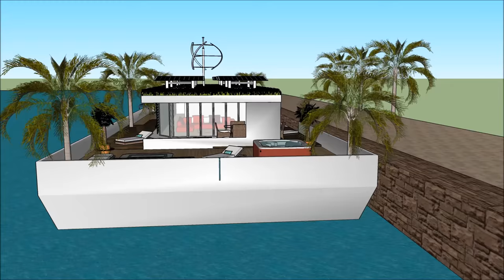Great Britain UK London waterfront houseboat built as a Spacious Maritime Resident afloat living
The Great Britain UK London waterfront houseboat built as a Spacious Maritime Resident afloat living is made to sustain quality of life:

The Great Britain UK London waterfront houseboat built as a Spacious Maritime Resident afloat living includes an Extravagant Barge Design ready for the extravagant user to rent the barge Houseboat

The Great Britain UK London waterfront houseboat built as a Spacious Maritime Resident afloat living has three level plans with basement underneath it, which consist all the facilities needed for the renter. The Houseboat Barge has a unique modern contemporary design with unique architectural features. It has its own lounge area with gorgeous view of the bay.